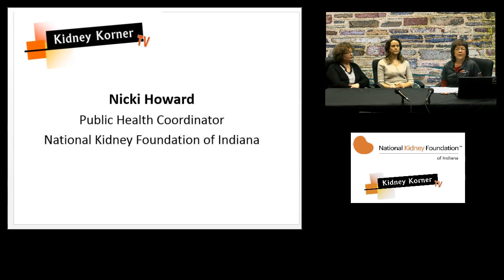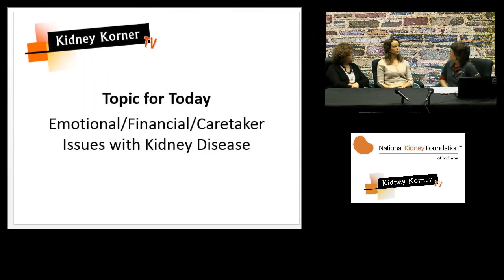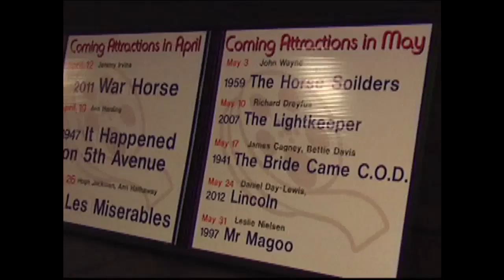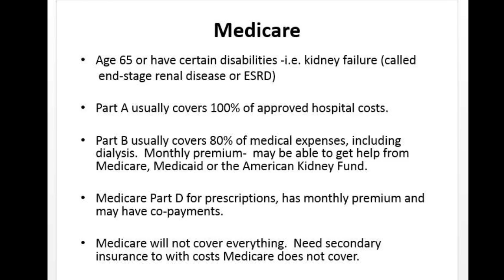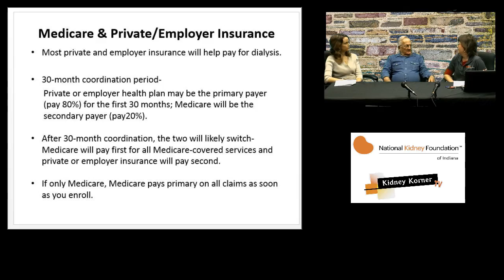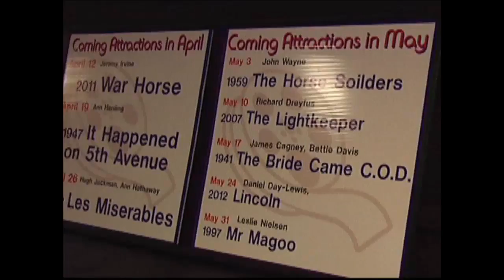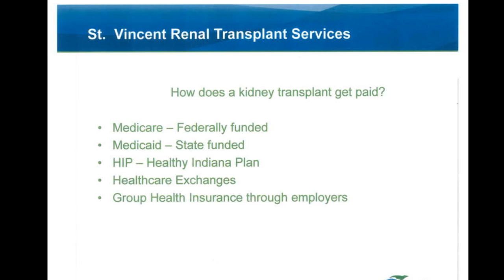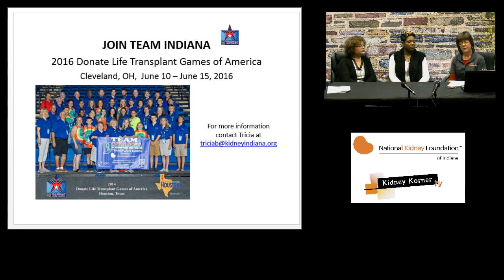Kidney Korney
Nicki Howard host Kidney Foundation's monthly show Kidney Korner